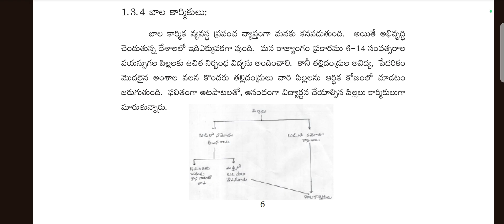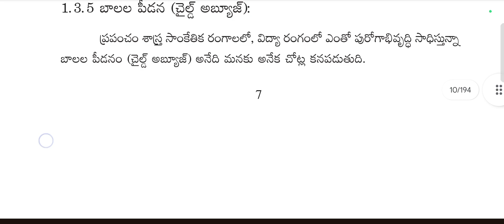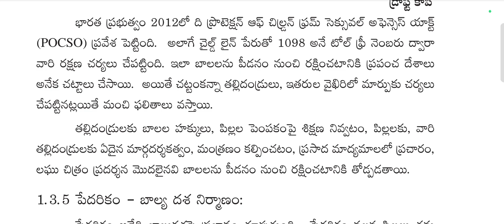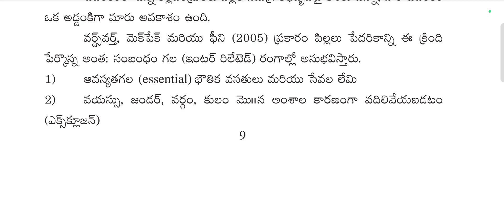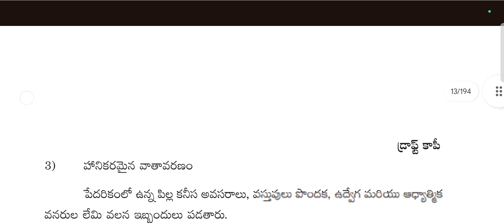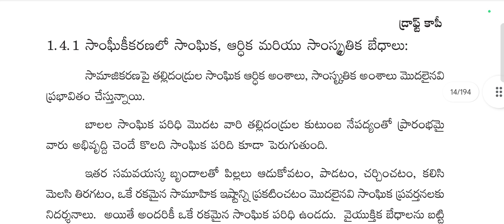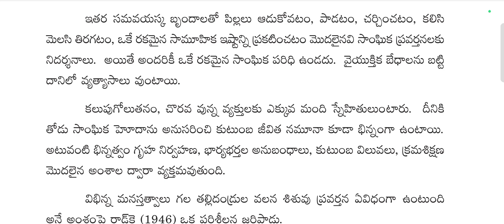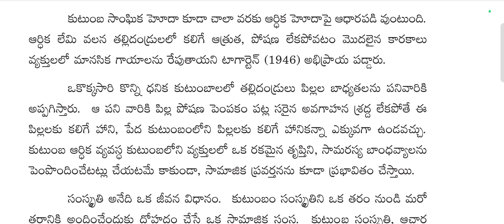🛑బాల కార్మికులు సైకాలజీ మొదటి సెమిస్టర్